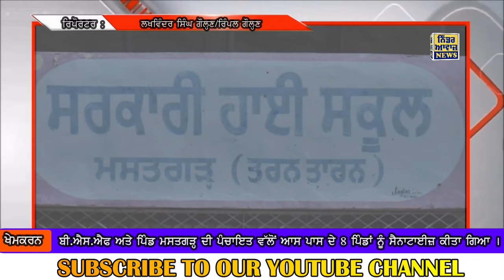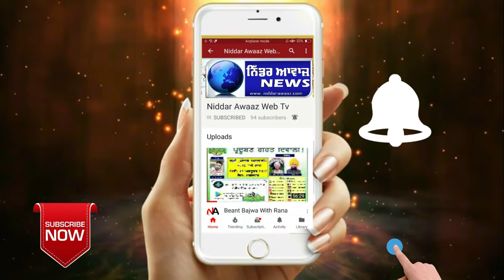ਬੀ.ਐਸ.ਐਫ ਦੀ 14 ਬਟਾਲੀਅਨ ਖੇਮਕਰਨ ਵੱਲੋਂ ਪਿੰਡ ਮਸਤਗੜ੍ਹ ਸਮੇਤ ਆਸ ਪਾਸ ਦੇ 8 ਪਿੰਡਾਂ ਨੂੰ ਸੈਨਾਟਾਈਜ਼ ਕੀਤਾ ਗਿਆ ।